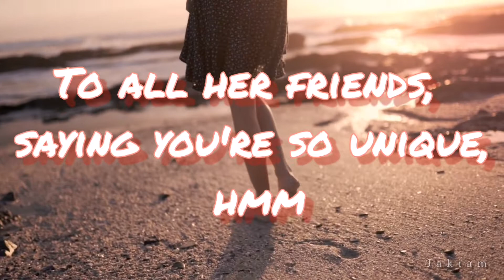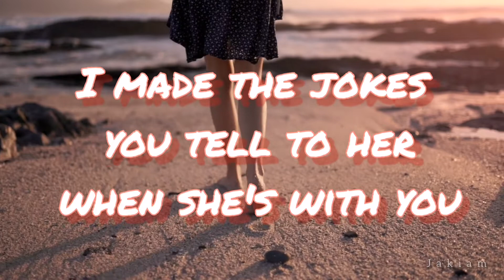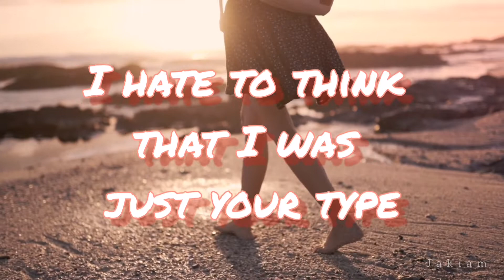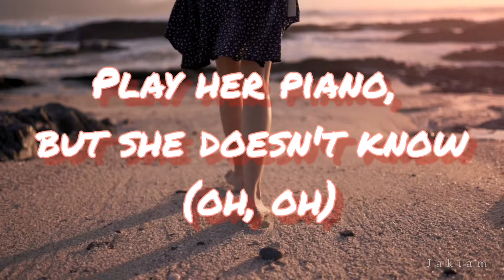Olivia Rodrigo - Déjà VU with lyrics Song by Olivia Rodrigo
Thank you very much for listening and for leaving feedback. Every single day I am completely astonished by all your warm support and it really inspires me to work even harder on my music.

Déjà vu
Song by Olivia Rodrigo